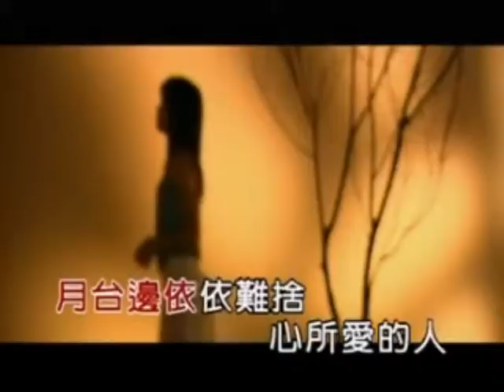車站 - 阿鴻&安蕎